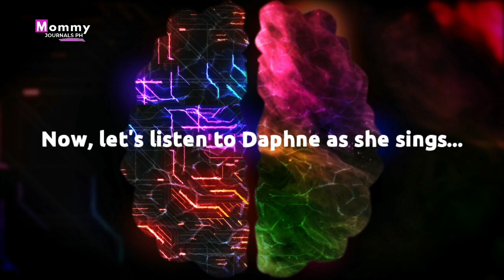Parts of the Body| SCIENCE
This video is about the Body Parts in which we incorporated and extended our lesson to other subjects like Math, Arts and Crafts, Language, Writing and Religion aside from Science.

Our kids really had fun at the same time they learned a lot through playing. As we all know we do Math and Science everyday without even noticing it. Why not creating something unique and involve your kids as you learn altogether and make your relationship stronger..Hope you can also try these activities with your kids..

Thank you for your advance support ❤